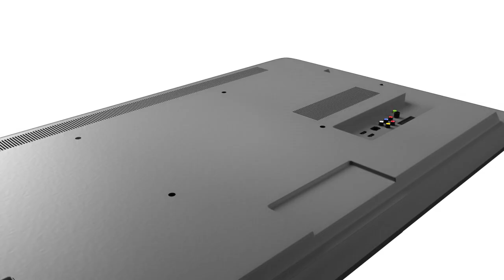PERLESMITH PSTVS13 Swivel Table Top TV Stand for 37-65 Inch TVs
PERLESMITH PSTVS13 Swivel TV Stand designed for 37-65 inches TVs, height adjustable with tempered glass base, and holds up to 88lbs. Allow you to easily choose the healthiest viewing position.